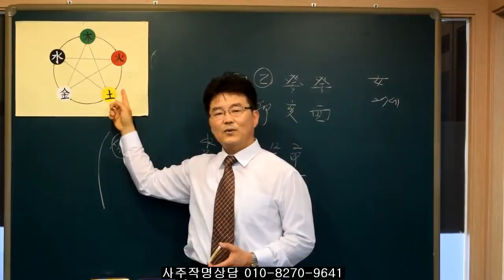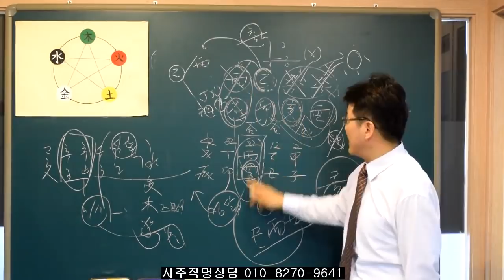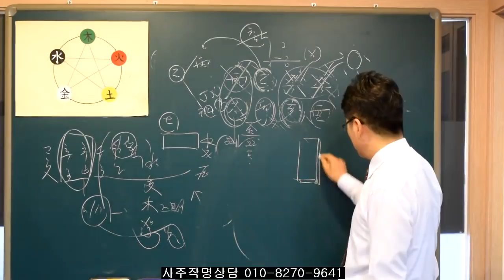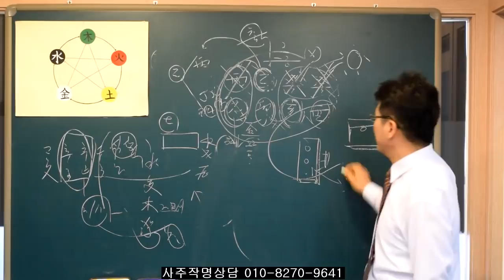093.장사나 사업해서 돈버는 사주는 이런점들이 있다 . 유진석명리학강의